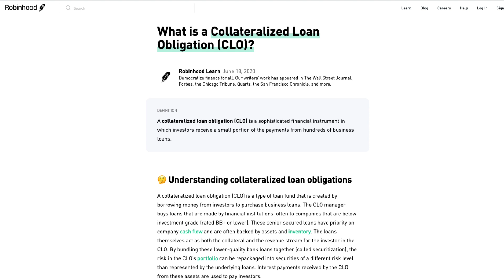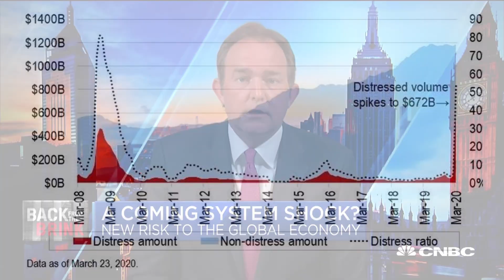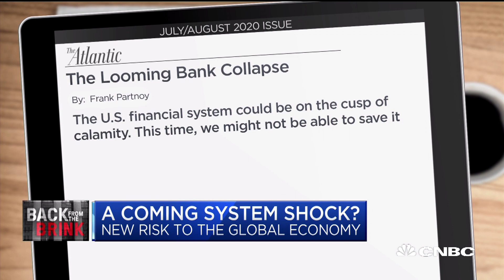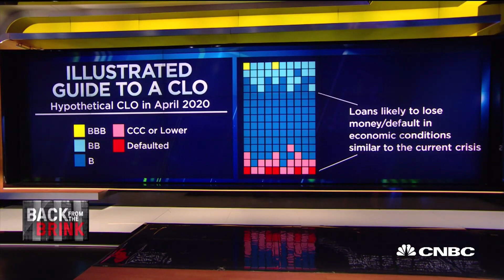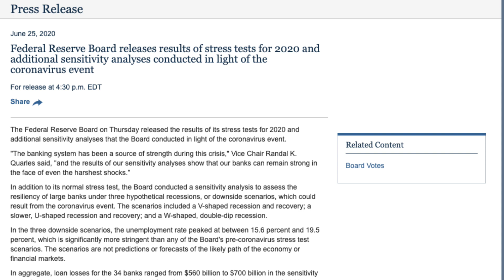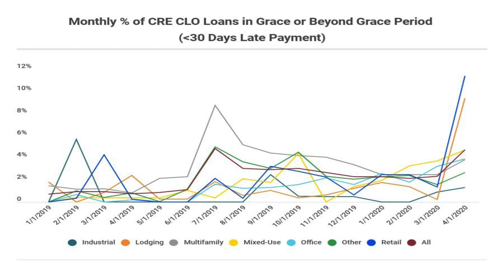Financial System Collapse | Wall Street Creates Another Banking Crisis | CLO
Bank Stress Tests are preparing for Financial Devastation from Collateralized Loan Obligations (CLO). Corporation Junk Bonds are going to become everyone’s responsibility just as mortgage backed securities wrecked financial institutions in 2008. After months of living with the coronavirus pandemic, American citizens are well aware of the toll it has taken on the economy: broken supply chains, record unemployment, failing small businesses. All of these factors are serious and could mire the United States in a deep, prolonged recession. But there’s another threat to the economy, too. It lurks on the balance sheets of the big banks, and it could be cataclysmic. Imagine if, in addition to all the uncertainty surrounding the pandemic, you woke up one morning to find that the financial sector had collapsed.

You may think that such a crisis is unlikely, with memories of the 2008 crash still so fresh. But banks learned few lessons from that calamity, and new laws intended to keep them from taking on too much risk have failed to do so. As a result, we could be on the precipice of another crash, one different from 2008 less in kind than in degree. This one could be worse.

The financial crisis of 2008 was about home mortgages. Hundreds of billions of dollars in loans to home buyers were repackaged into securities called collateralized debt obligations, known as CDOs. In theory, CDOs were intended to shift risk away from banks, which lend money to home buyers. In practice, the same banks that issued home loans also bet heavily on CDOs, often using complex techniques hidden from investors and regulators. When the housing market took a hit, these banks were doubly affected. In late 2007, banks began disclosing tens of billions of dollars of subprime-CDO losses. The next year, Lehman Brothers went under, taking the economy with it.

The federal government stepped in to rescue the other big banks and forestall a panic. The intervention worked—though its success did not seem assured at the time—and the system righted itself. Of course, many Americans suffered as a result of the crash, losing homes, jobs, and wealth. An already troubling gap between America’s haves and have-nots grew wider still. Yet by March 2009, the economy was on the upswing, and the longest bull market in history had begun.

To prevent the next crisis, Congress in 2010 passed the Dodd-Frank Act. Under the new rules, banks were supposed to borrow less, make fewer long-shot bets, and be more transparent about their holdings. The Federal Reserve began conducting “stress tests” to keep the banks in line. Congress also tried to reform the credit-rating agencies, which were widely blamed for enabling the meltdown by giving high marks to dubious CDOs, many of which were larded with subprime loans given to unqualified borrowers. Over the course of the crisis, more than 13,000 CDO investments that were rated AAA—the highest possible rating—defaulted.

The reforms were well intentioned, but, as we’ll see, they haven’t kept the banks from falling back into old, bad habits. After the housing crisis, subprime CDOs naturally fell out of favor. Demand shifted to a similar—and similarly risky—instrument, one that even has a similar name: the CLO, or collateralized loan obligation. A CLO walks and talks like a CDO, but in place of loans made to home buyers are loans made to businesses—specifically, troubled businesses. CLOs bundle together so-called leveraged loans, the subprime mortgages of the corporate world. These are loans made to companies that have maxed out their borrowing and can no longer sell bonds directly to investors or qualify for a traditional bank loan. There are more than $1 trillion worth of leveraged loans currently outstanding. The majority are held in CLOs.

Just as easy mortgages fueled economic growth in the 2000s, cheap corporate debt has done so in the past decade, and many companies have binged on it. The two securities are remarkably alike. Like a CDO, a CLO has multiple layers, which are sold separately. The bottom layer is the riskiest, the top the safest. If just a few of the loans in a CLO default, the bottom layer will suffer a loss and the other layers will remain safe. If the defaults increase, the bottom layer will lose even more, and the pain will start to work its way up the layers. The top layer, however, remains protected: It loses money only after the lower layers have been wiped out.

If we do manage to make it through the next year without waking up to a collapse, we must find ways to prevent the big banks from going all-in on bets they can’t afford to lose. Their luck—and EVERYONES—will at some point run out!